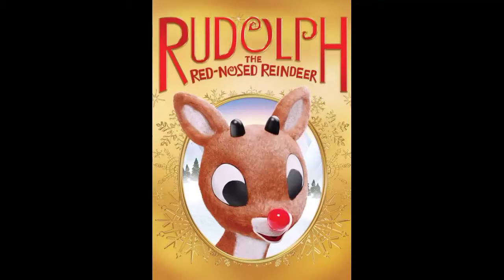Rudolph the Red Nose Reindeer | Song Cup | For kids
Song Cup
Christmas Song
Rudolph the Red Nose Reindeer